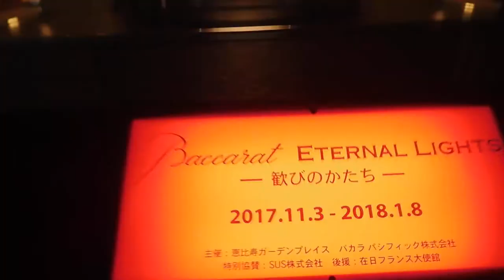DSCN6332クリスマス20180105恵比寿ガーデンプレイス を歩いてみた